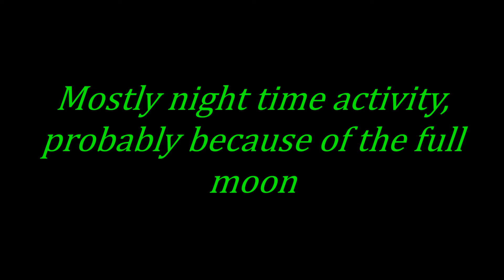Deer Trail Cam 2021 # 11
Not much daytime activity this past week or so. We just had a full moon so I suspect that had something to do with it. The season is winding down & I may only get 1 more video for this season, all depends on the weather. Enjoy the video & the holidays.